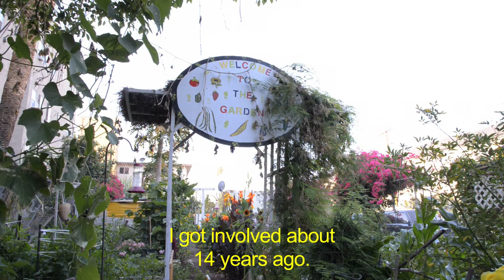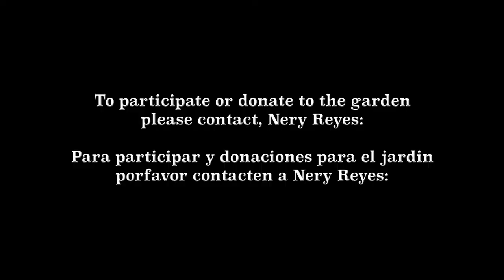Rosewood Community Garden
A haven from the urban jungle.

A short documentary on the origins of Rosewood Community Garden in a corner of East Hollywood, it's Master gardner Nery Reyes and how to get involved.